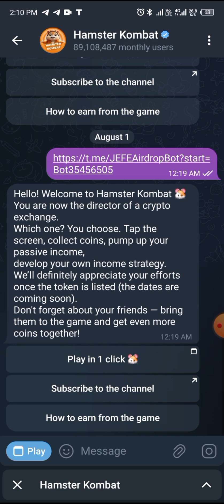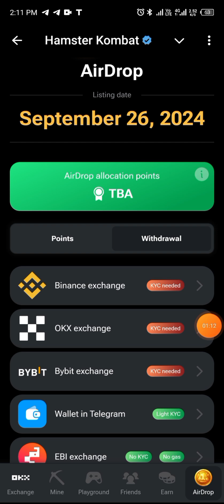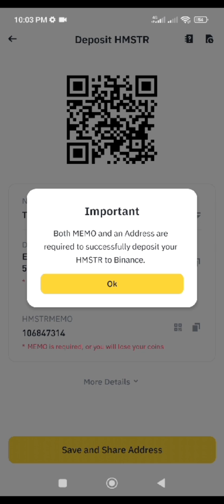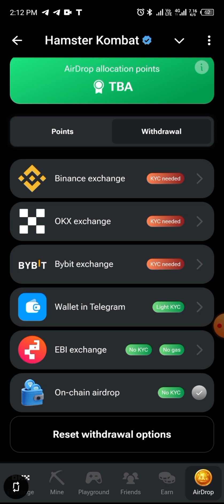Hamster combat withdraw step by step || Hamster coin free claiming process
Hamster coin inshallah 26 September ko list hoga lkn 21 September sy phly phly ap ny kisi be exchange ky sath connect kar lana hai as video main ma ny hamster coin ki withdraw binance main kasy ly hamster coin ki withdraw okx main kasy ly hamster coin ki withdraw bitget main kasy ly hamster coin withdraw ebi main kasy ly ya Saab kuch bataya hua hai agar apka koi or question hai toh woh be puch sakty hai hamster coin ki price kitni hai agar ya Jana chahty hai toh ya be ap comments main puch sakty hai shukreya.